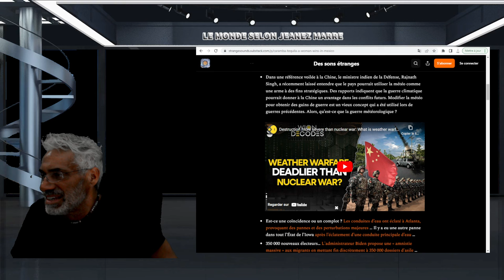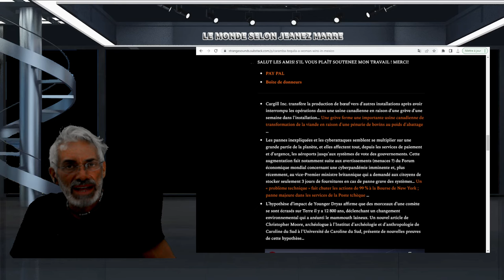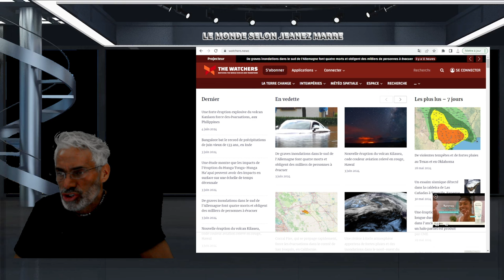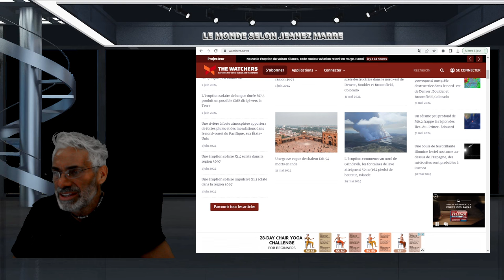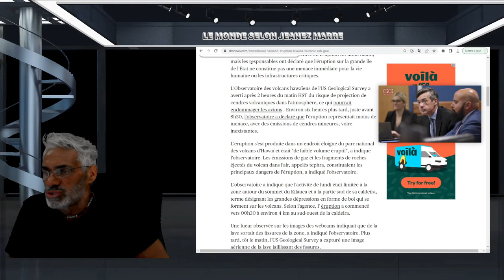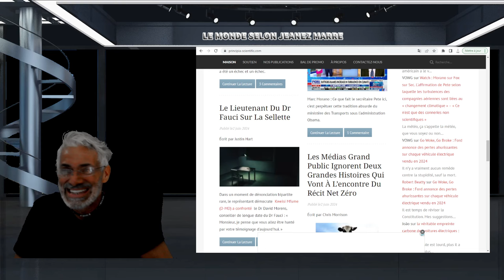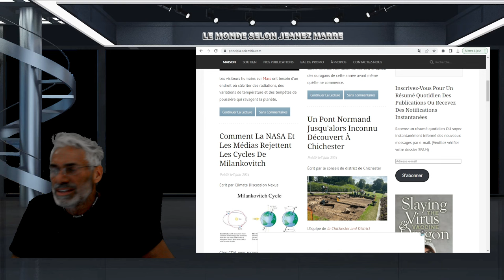OH MON DIEU; LE MINISTRE INDIEN DE LA DÉFENSE DÉVOILE TOUT !